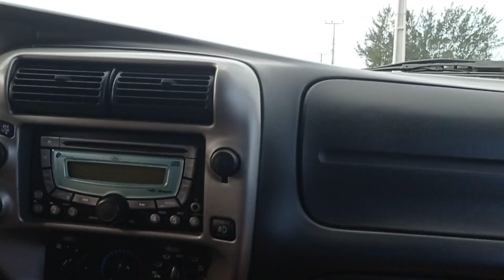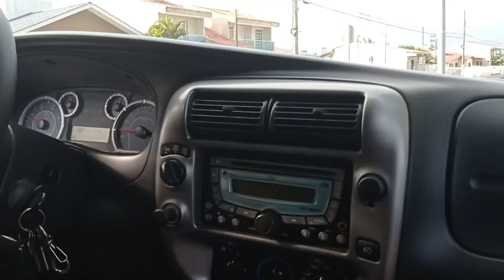Praia da Caçamba até Centro - Balneário Arroio do Silva SC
Praia da Caçamba até Centro do Balneário Arroio do Silva SC.
Pela avenida Santa Catarina.